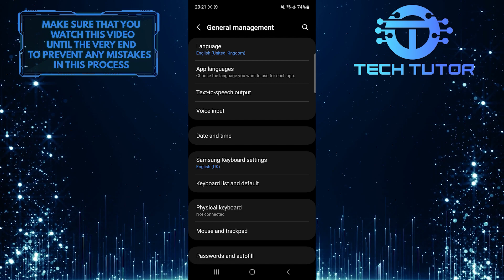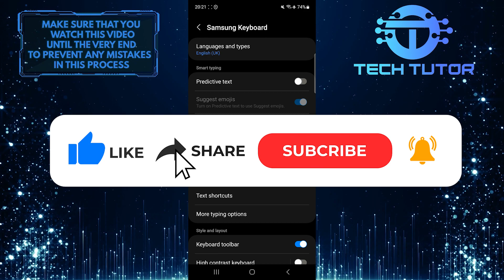How To Turn Off Autocorrect On Samsung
In this short tutorial, we will show you how to turn off the autocorrect feature on your Samsung device. Autocorrect can sometimes be helpful, but it can also be frustrating when it constantly changes words that you intended to type. Luckily, disabling this feature is quick and easy!